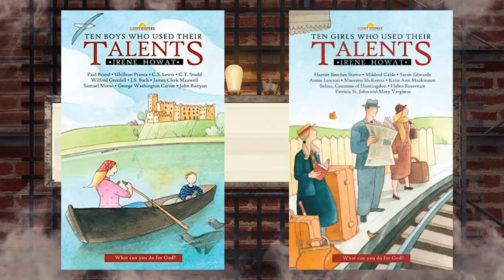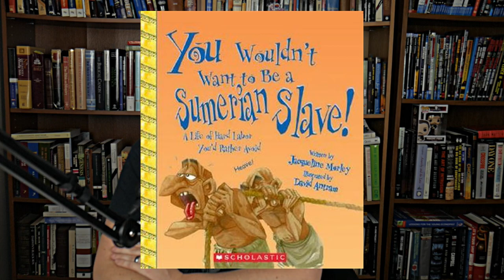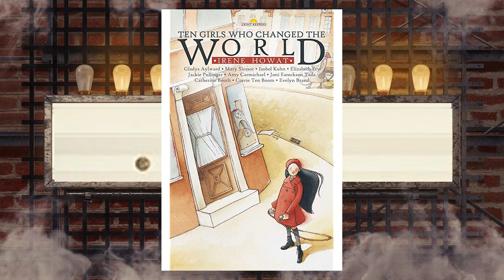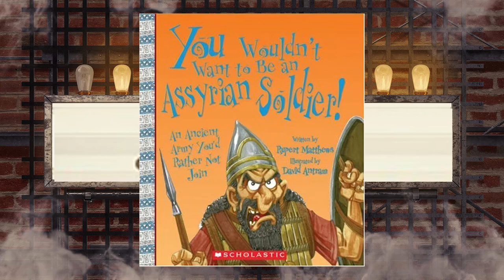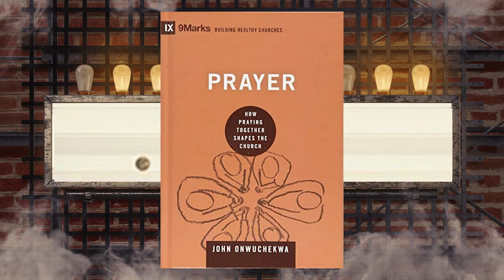Patrick's 2022 Book Reviews - Ep.204 - Read More Books - Part 1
OVERVIEW
For the last two weeks of the year, we'll be populating the show with books Patrick has read during the year. Some are homeschool supplementals, some are fiction, and - yes, some are even theology. Whether you're set in your ways of only picking books from the New York Times from Trad Pubs or you're a guilded member of the Iron Age of Indie Pubs, we hope this might help in finding some good books to read before they collect dust on your shelves. Reviews contain No Spoilers...except that God wins in the end.

Timeline:
00:00 - Introduction
02:31 - Ten Boys/Girls Who Use Their Talents By Irene Howat
07:46 - How To Read A Painting By Christopher Jones
10:41 - Ten Boys/Girls Who Didn't Give In By Irene Howat
14:49 - You Wouldn't Want To Be A Sumerian Slave By Jacqueline Morley
16:29 - Ten Boys/Girls Who Made History By Irene Howat
19:59 - EMMA - Emergent Movement Of Militant Anarchists By Michael Segedy
22:07 - Ten Boys/Girls Who Made A Difference By Irene Howat
25:50 - Our Darker Angel By Michael Segedy
28:37 - Recovering The Lost Tools Of Learning By Douglas Wilson
32:52 - Ten Boys/Girls Who Changed The World By Irene Howat
36:00 - Taking Hold Of God By Joel Beeke & Brian Najapfour
39:00 - You Wouldn't Want To Be An Assyrian Soldier By Rupert Matthews
41:23 - Recovering The Lost Art Of Reading By Leland Ryken & Glenda Faye Mathes
45:39 - Praying The Bible By Donald Whitney
47:54 - Prayer (9Marks) By John Onwuchekwa
50:52 - Alfred The Great By Justin Pollard
55:24 - To Be Continued Next Week